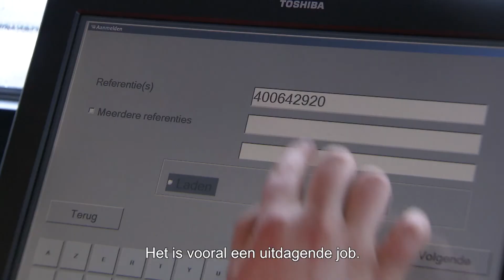TRANSPORT & VAN.TV 37: Groep Gheys zoekt nieuwe gemotiveerde profielen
HUNTING4JOBS:

Davina Geerdens werkt voor Transport Gheys en is chauffeur in hart en nieren. Samen met haar partner Martijn Mulkens - tevens vrachtwagenchauffeur bij Transport Gheys - vormen ze samen het boegbeeld van de campagne Hunting4Jobs, in de zoektocht naar nieuwe, gemotiveerde collega's.

Transport Gheys is als familiebedrijf al meer dan 100 jaar actief in de transport en logistieke sector. Drie generaties transportervaring zorgen voor de know-how in alle takken van de organisatie. En voor een bedrijfscultuur waarin de klant voorop staat.

In samenwerking met Flexpoint participeerde Gheys Transport & Logistiek aan de nieuwe campagne Hunting4Jobs in de zoektocht naar nieuwe arbeidskrachten. Groep Gheys zoekt profielen in alle departementen van het bedrijf (chauffeurs, arbeiders voor de logistiek en bedienden).